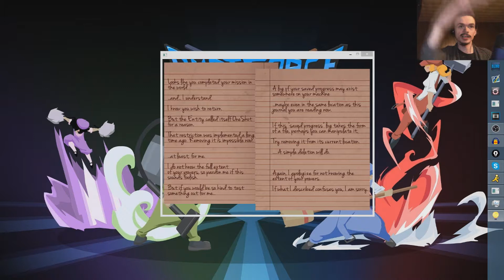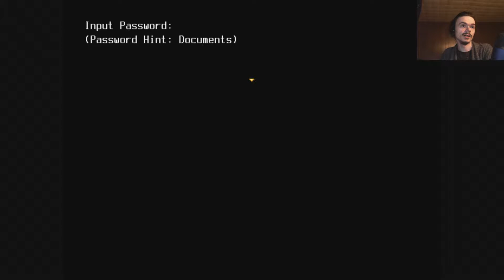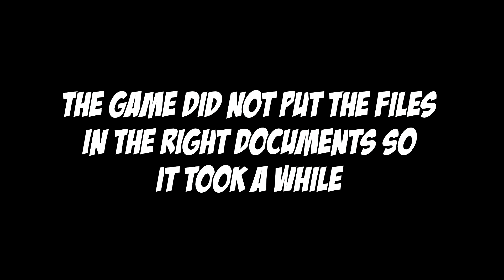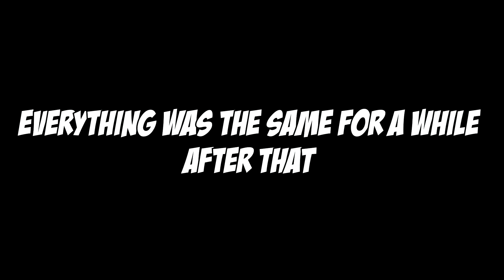Let's Play | OneShot | Part 10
Just kidding. No apocalypse happened here today, no sir.